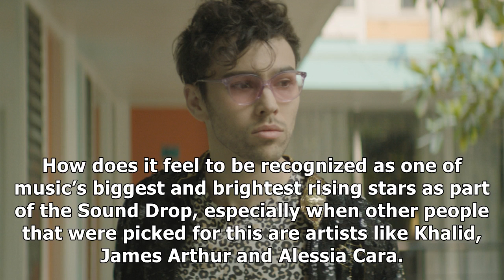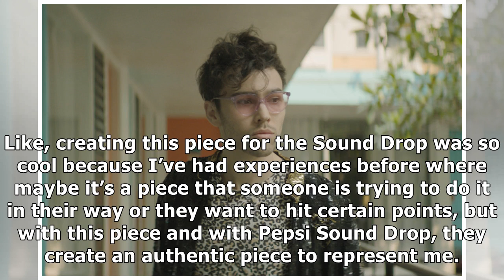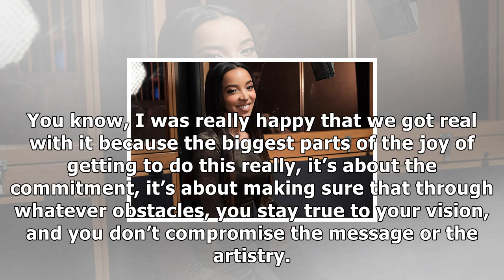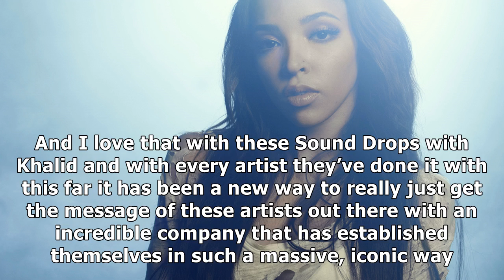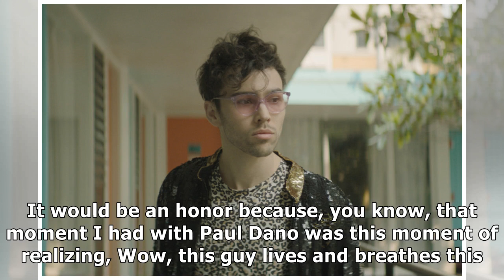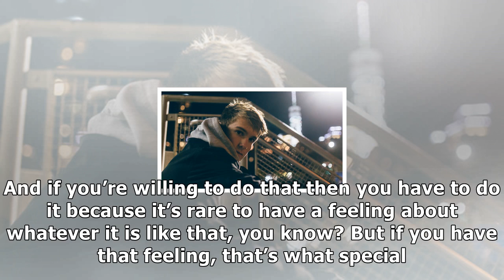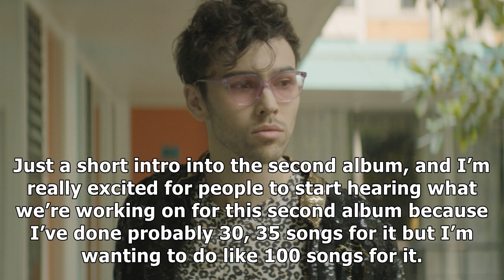Max interview for pepsi's the sound drop campaign- News E